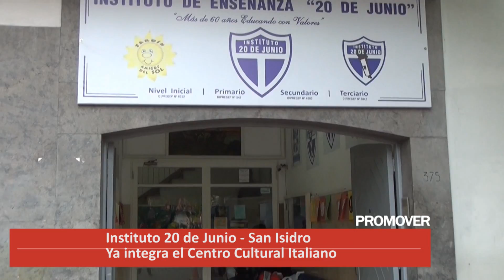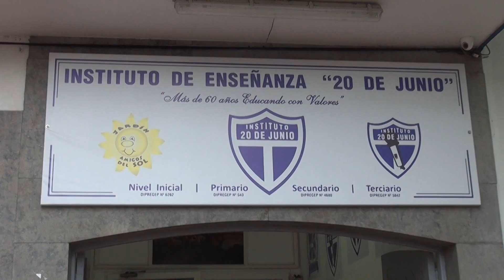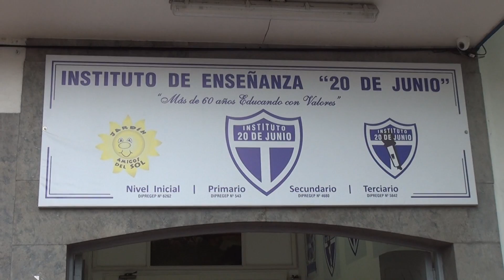MICHELE D'ANGELO CENTRO CULTURALE ITALIANO(scuole paritarie)2016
Instituto 20 de Junio de San Isidro
Ya integra el Centro Cultural Italiano
Como lo prometimos en el primer bloque, completamos la reunión que tuvieron los padres de los alumnos del Instituto 20 de junio con las autoridades del Centro Cultural Italiano a la que acaban de sumarse.
PROMOVER 309